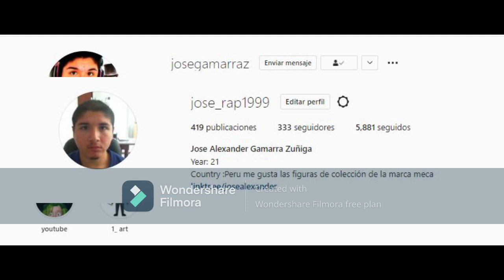Half Life 2 the videogameplay parte 4 JAGZ